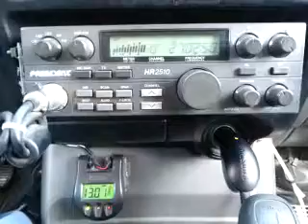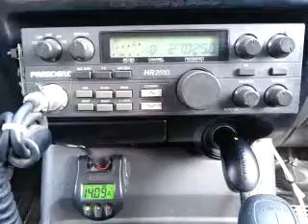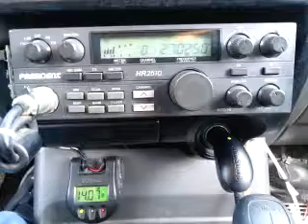02-15-2015 ModSqd NobodyAK USMarshalWA 381 SideWinderWA